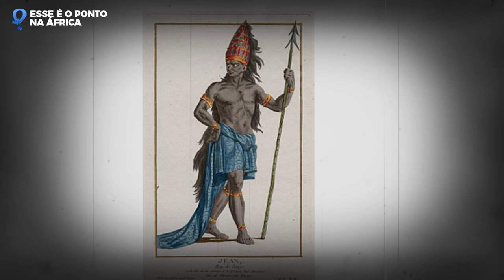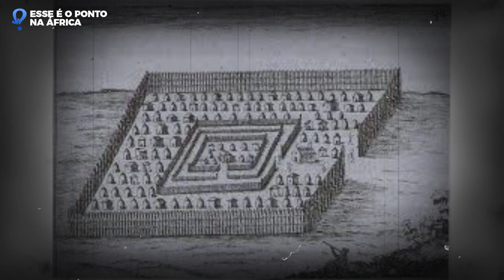ENTENDA REINO DO CONGO E REINO DO NDONGO - QUAL É A DIFERENÇA?